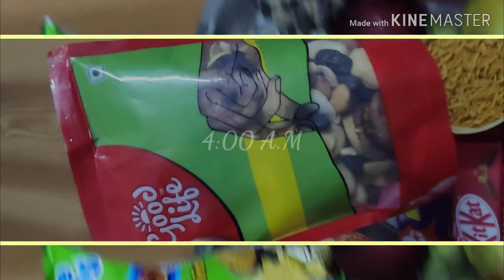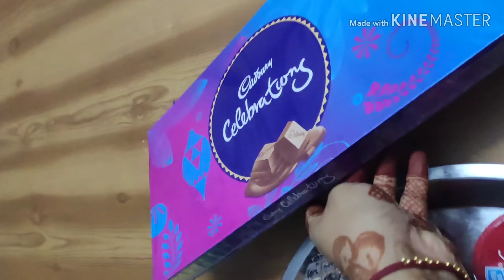KARWACHAUTH | SARGI | SURAJ PUJA | CHAAND PUJA | TIKTOK LOVE | MAA | HUSBAND |FASTINGFORLOVE| ANIPRI